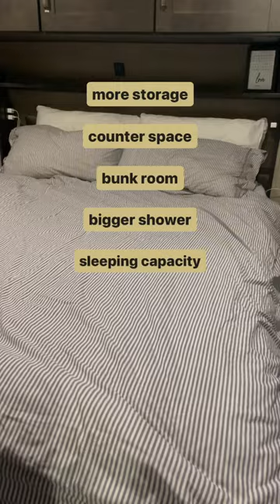Why we bought a Grand Design fifth wheel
It’s been a little over a year since we bought our Grand Design Reflection 278BH Fifth Wheel and we love it❤️

Not only did it come with more storage (our top priority), but it looks beautiful too

The length, at right around 32ft, is perfect for our National Park loving family

The towing is top notch and pairs well with our Ford F250 Truck

We’re excited to have many amazing adventures traveling across the United States exploring parks

🎶MUSIC
All the Fixings - Zachariah Hickman